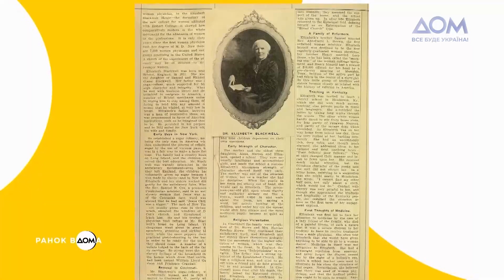День народження Павла Тичини: 23 січня в історії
Починайте новий тиждень із "Ранком Вдома"! На календарі 23 січня, тож дізнаймося, яким був цей день в історії.

23 січня 1921 року пострілом із рушниці було вбито легендарного українського композитора Миколу Леонтовича. Це сталося у домі його батька у селі Марківка на Вінничині – Леонтовича вбив агент ВНК – каральної структури більшовицького режиму. У цей день в 1849 році у штаті Нью-Йорк вперше диплом лікаря отримала жінка. Нею стала британка Елізабет Блеквел. 23 січня 1891 року на Чернігівщині народився український поет Павло Тичина. Великий вплив на його творче становлення мала зустріч із письменником Михайлом Коцюбинським.

Більше про важливі події цього дня дізнавайтеся у матеріалі програми "Ранок Вдома".